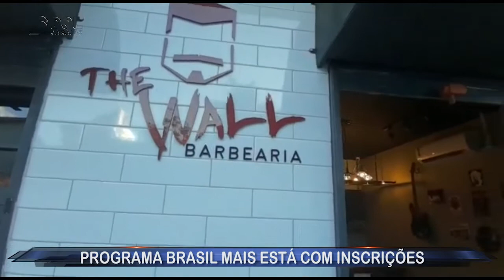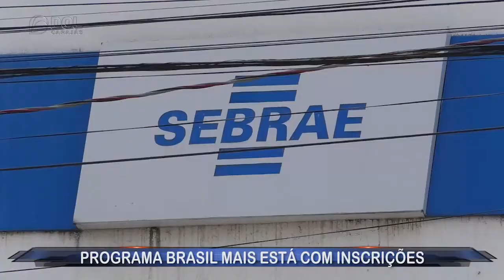Inscrições abertas para o Programa Brasil Mais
Sebrae abriu inscrições para o Programa mais Brasil